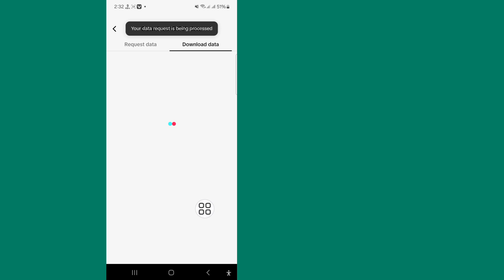Как восстановить удаленные сообщения в тиктоке (новый метод обновления 2024)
В этом видео я расскажу вам, как восстановить удаленные сообщения в тиктоке очень простым способом. Так что не пропустите это видео, ребята.

 Ваши запросы--⤵️
√ как восстановить удаленные сообщения в тикток
√ как восстановить сообщения тикток
√ как удалить сообщения в тикток
√ как восстановить удаленные сообщения
√ как удалить сообщения тикток навсегда
√ как удалить входящие сообщения в тикток
√ как восстановить удаленные видео тикток
√ как восстановить удаленные сообщения тикток
√ восстановить сообщения тикток

💛Пожалуйста, поделитесь с друзьями, если вам понравилось и было полезно это видео